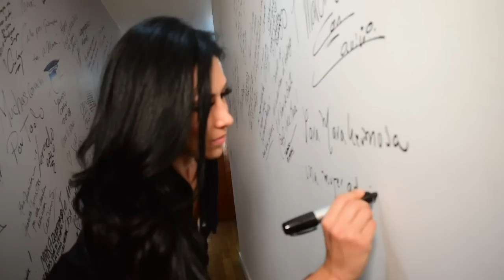Amores y Trayectoria | Mónica Noguera